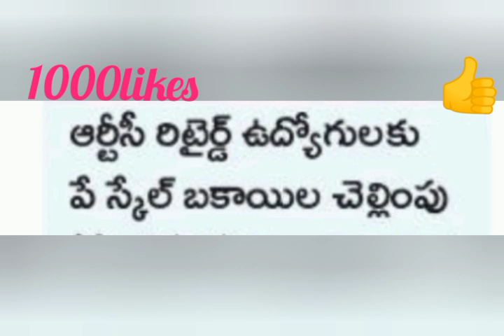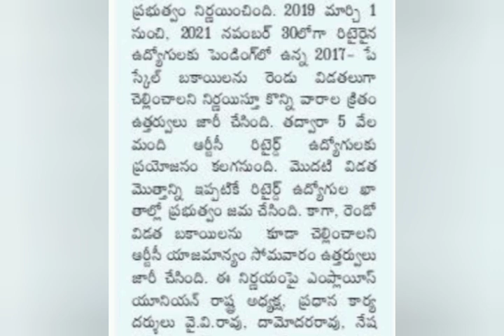ఉద్యోగులు శుభవార్త పే స్కేల్ బకాయిలు చెల్లింపు || Ap Government employees news | pensioners latest